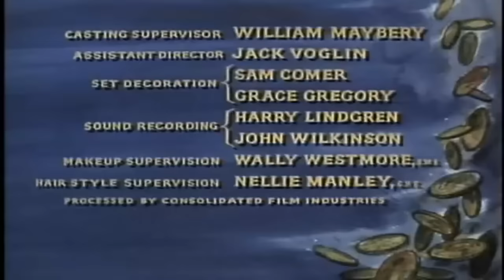La Terre Promise 🌟 | BONANZA | Série Western Complète En Français | Lorne Greene (1960)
Jacob Darien conduit sa famille de quakers à travers Virginia City. Lorsqu'il est accosté par des brutes de la ville, Adam Cartwright intervient avec l'aide de son nouveau compagnon de route, Sam Bord. Adam propose d'escorter le train de chariots à travers le Ponderosa, sans savoir que Sam prépare un vol.

► Acteurs
Lorne Greene
Pernell Roberts
Dan Blocker

► Réalisation
Richard Bartlett

Envie de découvrir d'autres types de films ? Nous avons ce qu'il vous faut !